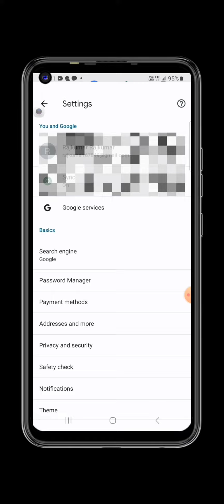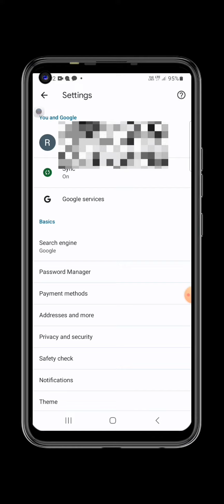Facebook ka Password kaise pata kare. How to Facebook Password check. Fb password in android phone.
Facebook ka Password kaise pata kare. How to Facebook Password check. Facebook Password in android phone.

facebook id ka password kaise pata karehow to reset facebook password without email and phone number recover facebook account
Reset Facebook Password Without Email Or Phone Number
 Facebook password Kaise Jane Bina email aur phone number ke

Rajkumar 2.0